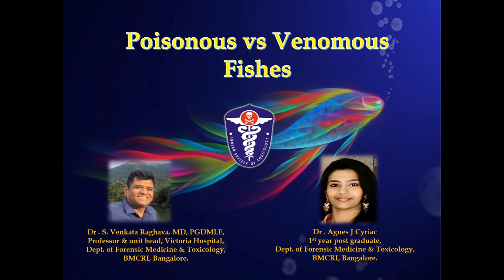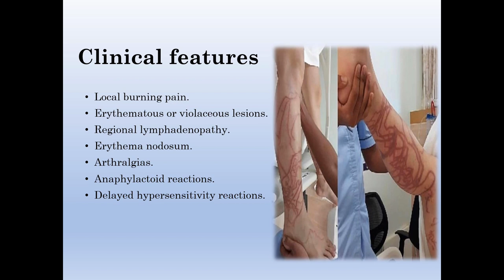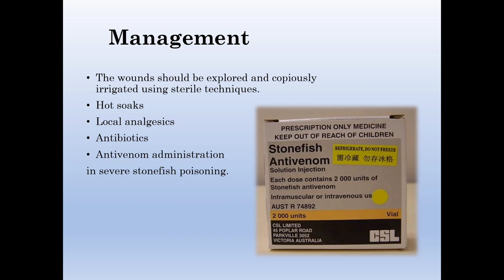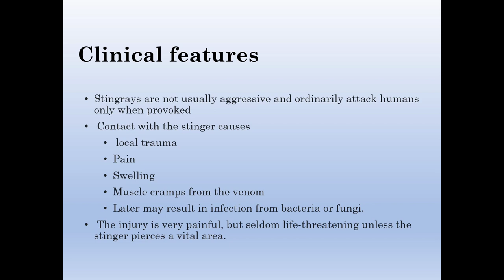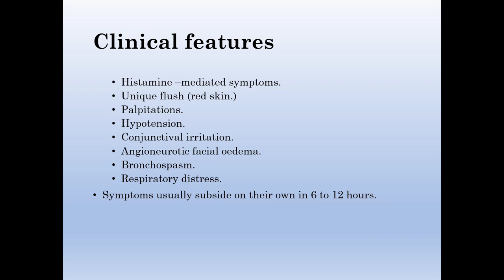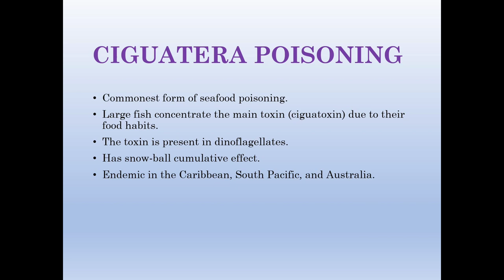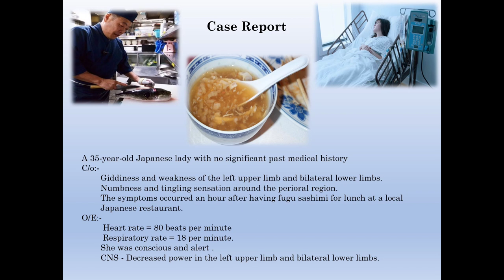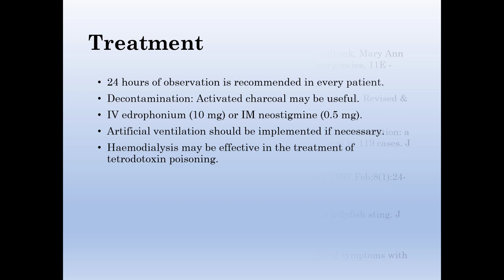Poisonous v/s Venomous Fishes